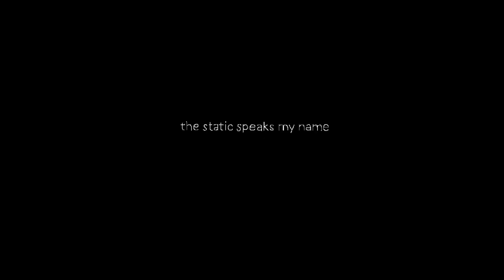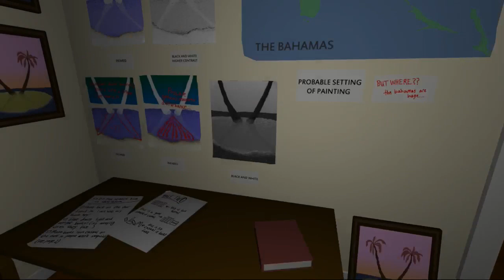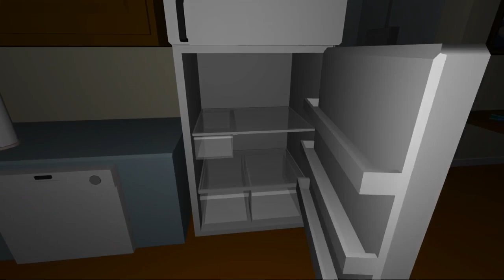the static speaks my name(PART ONE)